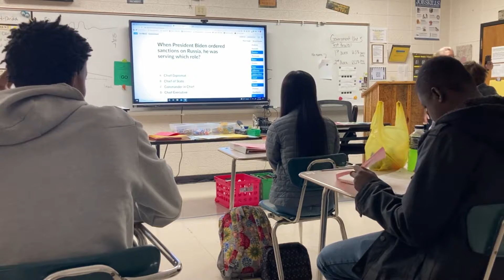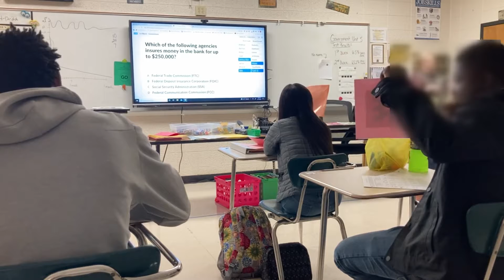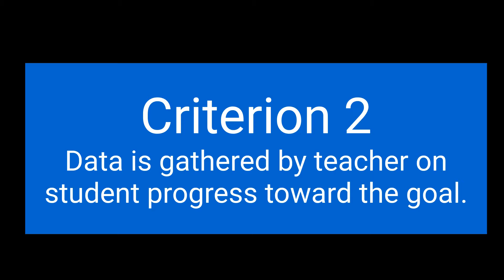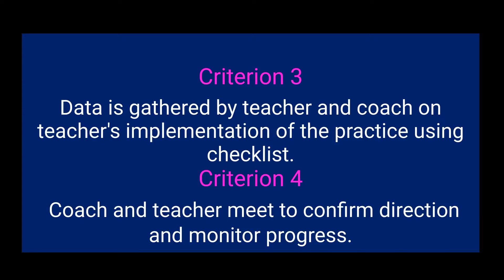Knighton Improve Coaching Video